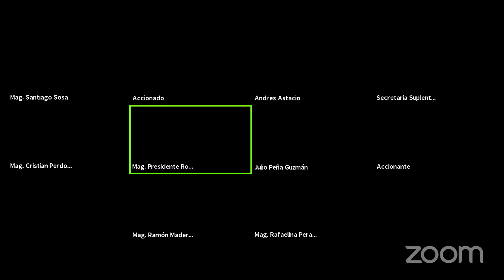URGENTE: Tribunal Superior Electoral delibera cierre de votaciones en RD | LaCosaComoEs 04/07/20